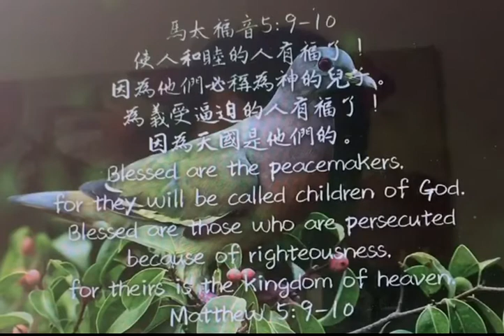馬太福音9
使人和睦的人有福了！因為他們必稱為神的兒子。為義受逼迫的人有福了！因為天國是他們的。

  ●「使人和睦的人」：原文是εἰρηνοποιοί，是「促進和平者」，「使人與上帝和睦」，peacemakers之意。
  ●「因為他們必稱為神的兒子」：我們信主後就是神的兒子了，為甚麼這裏又說「必稱為神的兒子？」我們可以由啟廿一7來說明：「得勝的，必承受這些為業，我要作他的上帝，他要作我的兒子。」這裏所說的兒子，就是指那些將來要承受神的國度為業（即與主一同作王掌權）的得勝者。
  ●「為義受逼迫」：「義」就是「神的標準﹑旨意」。這裏是指那些因為要獲得個人的「義」（也就是為了信耶穌），或者為了實行上帝旨意（也就是實現上帝的公義）而遭受迫害的人。
為真理受逼迫，或為行在神眼中看為正的事受毀謗，是不能避免的！這種逼迫，不單是敬虔的標誌，也是一個人是否向主盡忠的試金石。基督徒為主名受逼迫﹑毀謗，甚至殉道，不要覺得難過﹑受委屈，倒要歡喜快樂（原文是「歡喜」﹑「大大喜樂」兩個字），因為神為他預備了大賞賜！
  ●「因為天國是他們的」：當我們信主的時候，我們便與基督一同活過來﹑一同坐在天上。（弗二5）但我們能否與基督一同作王，要看我們是否能讓主的權柄，在我們生活中實踐；能否在一切逼迫患難中，打那美好的仗。如果能的話，那末主說，天國已是我們的。我們必要得著那不能朽壞，不能玷污，不能衰殘，為我們存留在天上的基業。（彼前一4）或說「永不衰殘的榮耀冠冕」。（彼前五4）